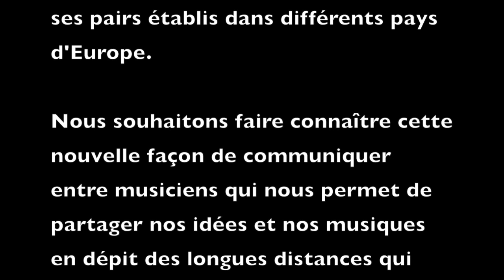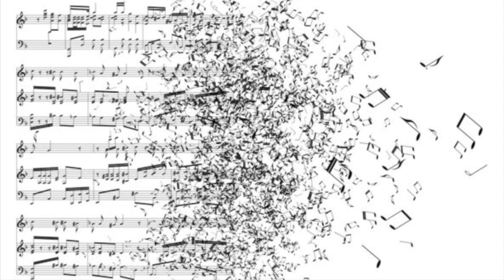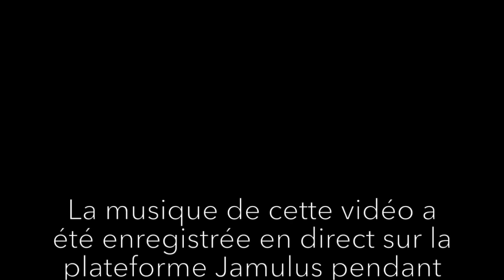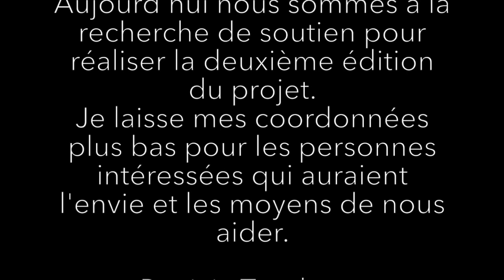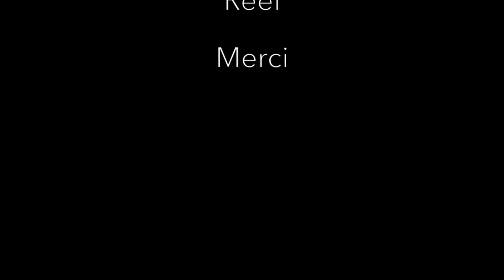Virtuel au Réel - Patricia Tondreau & Jamulus Friends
Une création musicale conçue "en ligne" par des musiciens qui jouent à en direct et simultanément avec ses pairs établis dans différents pays de l'Europe. La musique de cette vidéo a été enregistrée lors de leurs séances de répétition en direct, avec les outils de la platforme JAMULUS.
Du mois d'octobre à décembre 2022.

Musiciens(ciennes)
Kei Iwazaki - piano (Japan)
Oliver Magnus Michael von Haldenwang - batterie et voix (Allemagne)
Roberto Inciardi - contrebasse (Italie)
Patricia Tondreau - voix, composition, textes, conception, coordination (Chili)